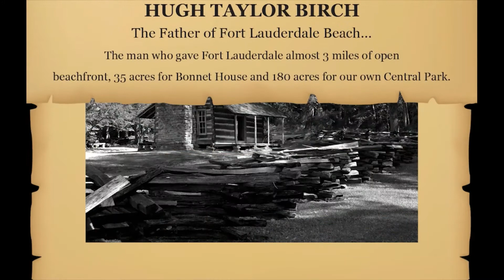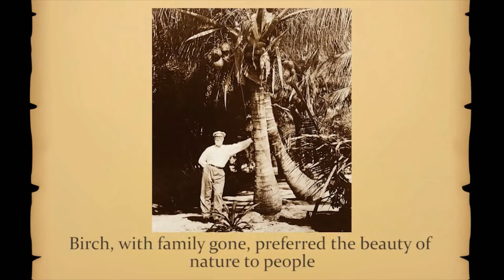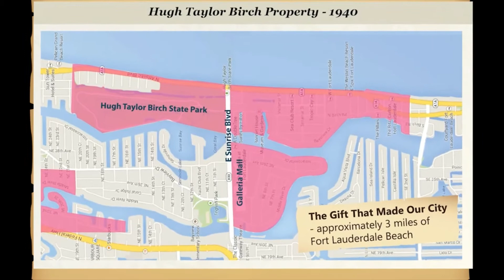History of Hugh Taylor Birch State Park